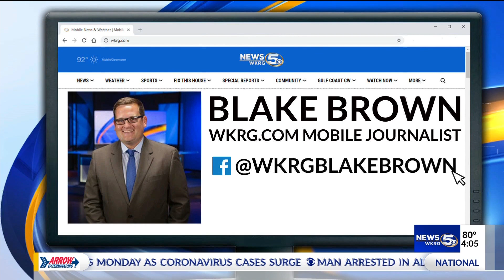Gulf Shores preparing for tropical weather impacts once again